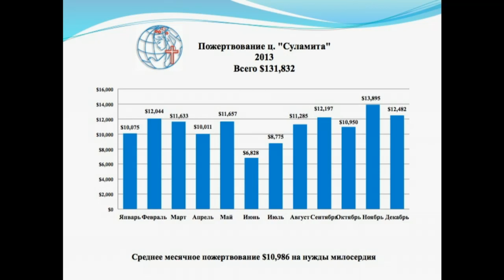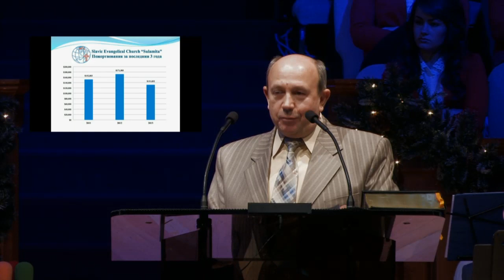29 Декабря 2013 - Полное служение (утро)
Запись утреннего служения. 29 Декабря 2013 года.
Доценко Игнат  Приветствие
Общее пение Придите покланится
"Оркестр
" Мелодия
Хор "Песнь Души" Христос родился (укр.)
Жученя Славик Праздник в сердце
Общее пение Тихая ночь дивная ночь
"Оркестр
" Иисуса ты впусти
гр. Детей Сегодня день рождения у Господа Христа
Коваль Виктория Be born in me
Турчина Любовь Не украшался Вифлеем огнями
Брат Мелодия на гитаре
Михальчук Инесса Волхвы пришли с Востока
Хор "Песнь Души" О славте все Христа!
Бережной Сергей  Праздники
Общее пение Радуйся мир
Оркестр Вам жилаем мир
Татьяна и Андрей   О малый город Вифлеем
Звук жизни Радость в Вифлееме младенец рожден
гр Сестёр  Hallelujah
Чиж Диана I have traveled many moonless nights
Сёстра Лысенко Гори Звезда
Хор "Песнь Души" Слава Ему во веки
Доценко Игнат  Что движит нами на поклонение?